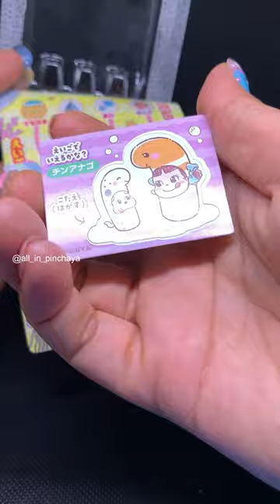Fujiya Pencil Chocolate | Unboxing ASMR Japanese Sweet unbox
Fujiya Chocolate Pencils 4 Pack
Tasty and fun! Fujiya Chocolate Pencils have Peko's cute face printed all around pencils and wrapped in sweet and creamy chocolate. The Famous Japanese Chocolates are perfect for kids!
Origin: Japan
Brand: Fujiya
Net weight: 0.95 oz (27g)
Fujiya Peko-chan Choco Pencil(Enpitsu) | Japanese Candy | 不二家 ペコちゃん チョコえんぴつ Japan souvenir